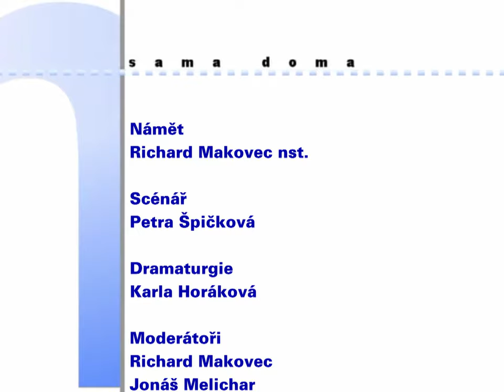Znělka pořadu Sama doma (2004 - 2009) závěr v Brně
Tohle jsou moje vlastní závěrečné titulky pořadu Sama doma v Brně.